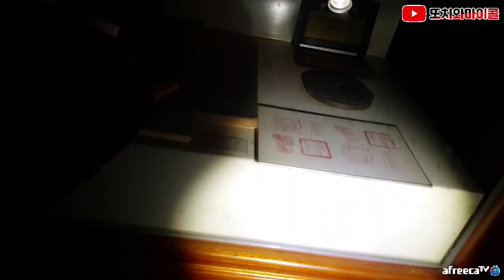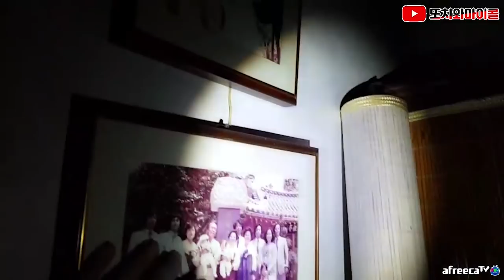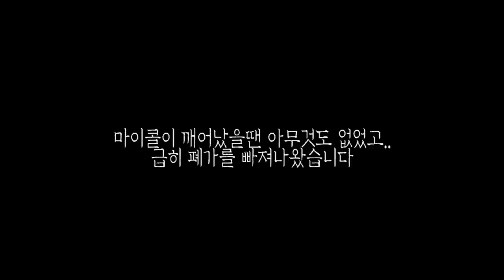[ENG SUB] 제사장에 갇혀계신 귀신이 있다고 해서 찾아가봤습니다